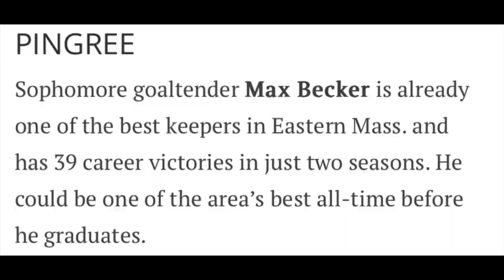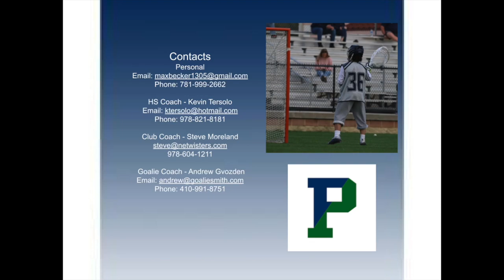Max Becker (Dartmouth '29) - Summer 2023 Lacrosse Goalie Highlights